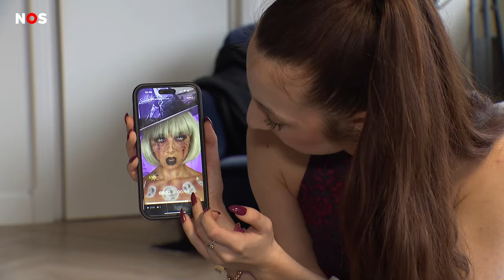Muziek weg van TikTok, 'kan er niks meer mee'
Na een conflict over geld heeft platenmaatschappij Universal Music veel muziek van het platform gehaald. Dat heeft grote gevolgen voor tiktokkers en voor artiesten.